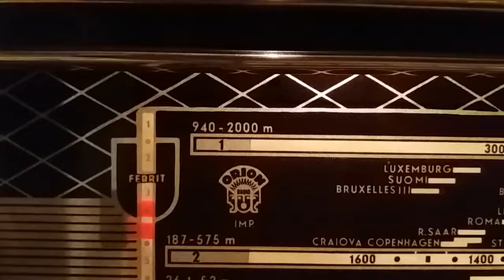243 kHz, Hosszú Hullám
Kalundborg, Luxemburg, Warszava, és egy a rádióskála tervezési idejénél későbbi rádióállomás 252 kHz-nél: Algéria, Tipaza.